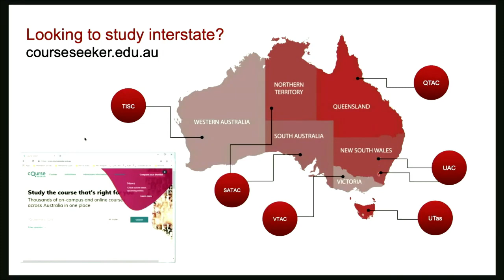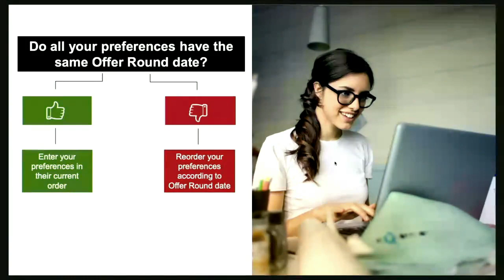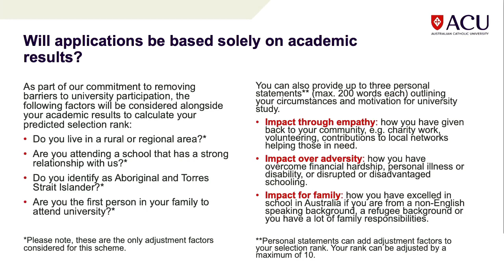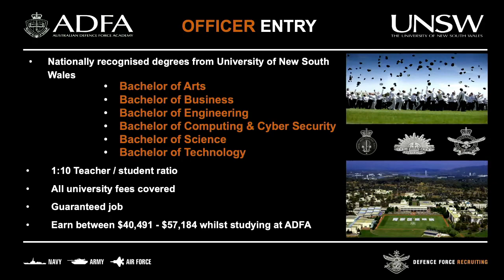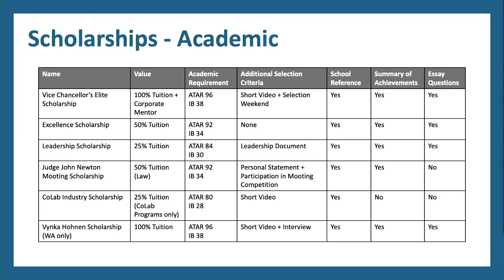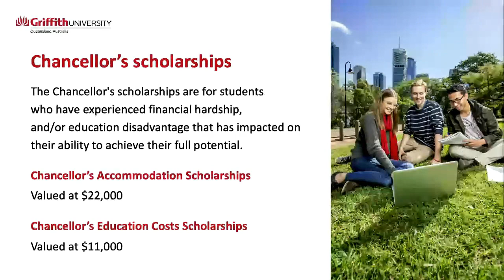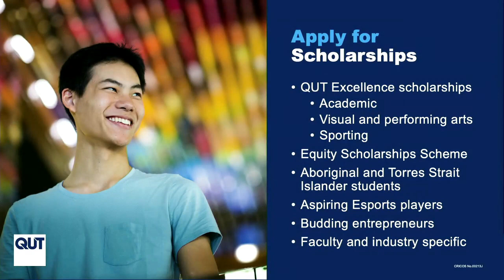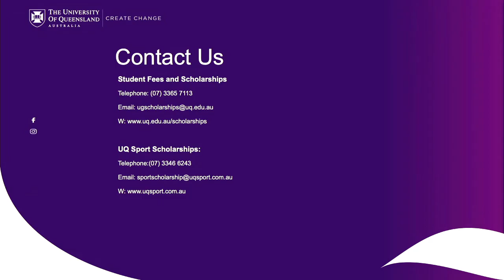2020 QTAC & Scholarship Information Evening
A QTAC Information Evening webinar event for Year 12 students wanting to study at a Queensland tertiary institution in 2021 and beyond.

Presentations from representatives of Queensland’s major universities and institutions, and information on the QTAC application process is provided on the QTAC.

ACU Australian Catholic University
ADFA Australian Defence Force Academy
Bond University
Griffith University
QUT Queensland University of Technology
UQ University of Queensland